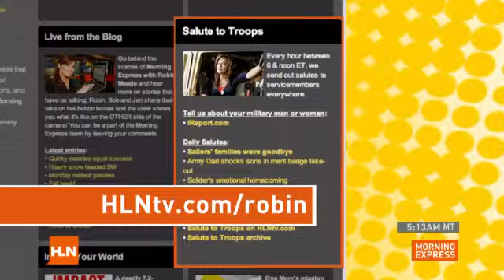Jessica Alba's Salute to Troops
Jessica Alba says she has a special connection with the U.S. military: The actressâs father and uncle were both in the Air Force. Alba even calls herself an âAir Force brat.âWatch the video for her special Salute To Troops.If you want to submit a salute for a loved one, go to iReport.com/salute. We may even feature it on HLN!